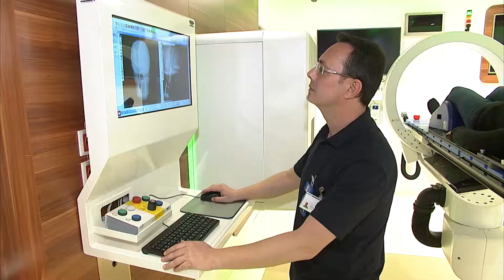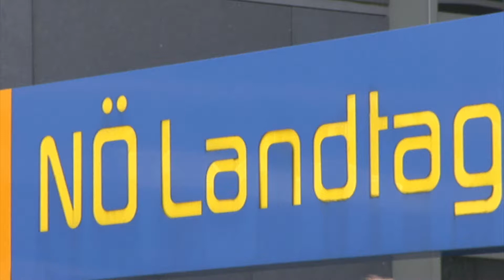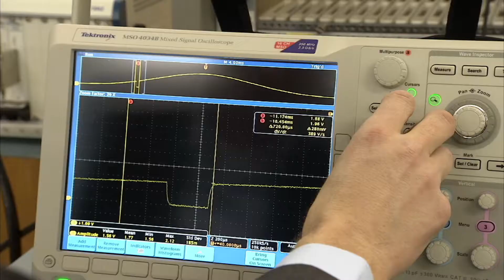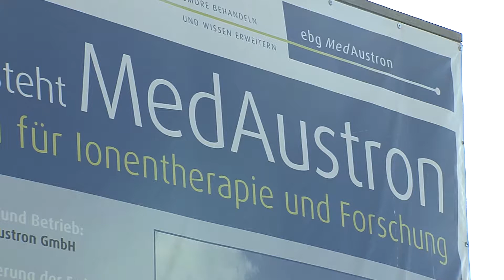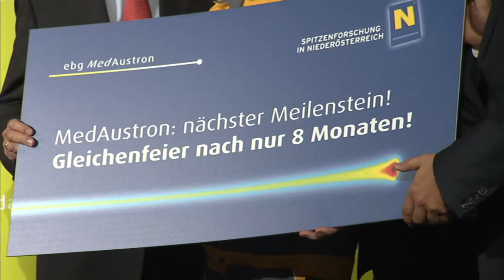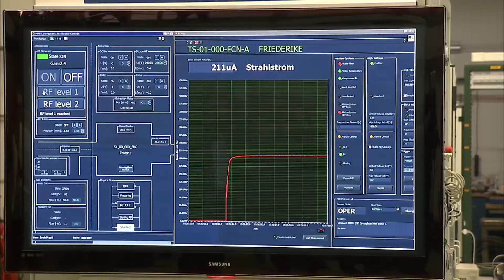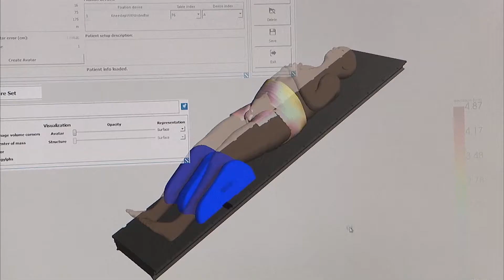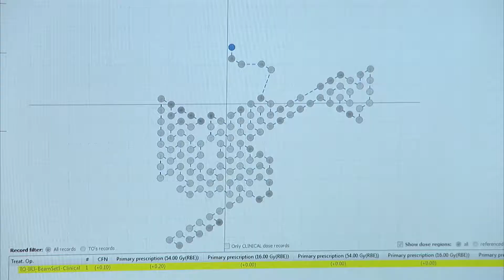MedAustron: Journey through time 2007 - 2017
By officially launching the MedAustron project in 2007, Lower Austria opened a door to the future. To future cancer treatment. To a future of world-class research. To the future of the location Wiener Neustadt.
This clip takes viewers on a journey through the past 10 years and the development of the Austrian Center for Ion Beam Therapy and Reserach.